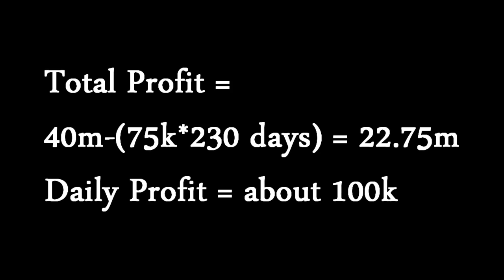Cashing in 230 Days of Kingdom Management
~230 days of rewards from kingdom management ended up being 22.75m profit after subtracting the 75k daily cost.
Not bad for 5 minutes of work every 10 days.

Kingdom management is a reward from the Throne of Miscellenia quest. It allows you to put money into your kingdom and get items out of it. You put in about 75k a day and you can choose which types of items you'd like. Maples + birds nests are the best. You can also complete the quest "Royal Trouble" for better rewards.

Evidently I failed by leaving my items in for so long. I didn't realize that certain items were capped at 999.. so I missed out on a bunch of nests :s